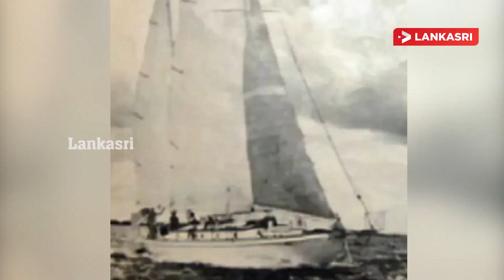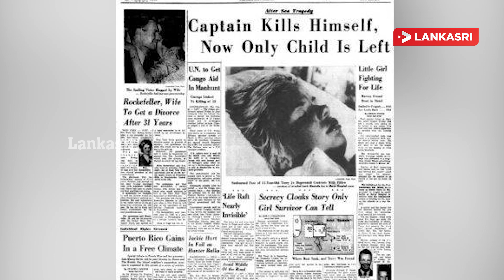கொலை செய்யப்பட்ட 6 மனைவிகள்! நடுக்கடலில் தத்தளித்து கொண்டிருந்த ஒற்றை சாட்சி | நிசப்தம்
The year was 1961. In the waters of the Bahamas, passengers on a freight carrier spotted something in the distance. What they spotted out in the water turned out to be a little girl floating on a raft.
The girl on the float turned out to be Terry Jo Duperrault. At 11 years old, she went on a family vacation with her father Arthur Duperrault, an eye doctor, and her mother, Jean Duperrault.
The family vacation consisted of Terry, her older brother Brian and younger sister Renee, and their parents. The plan was to rent a yacht, the Bluebell, in Fort Lauderdale and sail to the Bahamas.
The yacht was captained by Julian Harvey. The family and Harvey set sail on November 8, 1961 from Fort Lauderdale. Along with the family, Captain Harvey’s wife joined them for the first four days of the trip.